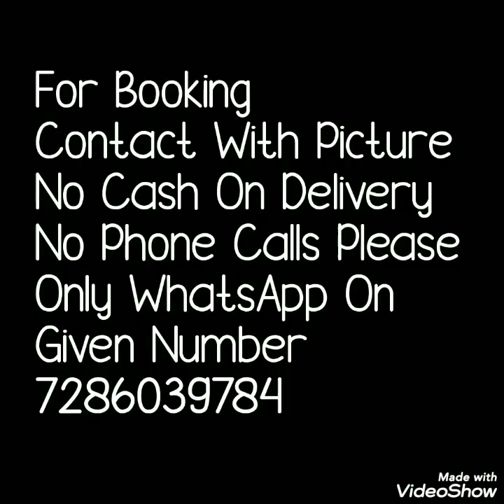Digital Printed Satin Silk Sarees Designer Print Satin Silk Sarees 2020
Hello all.
Today's video is digital print satin silk sarees. Bollywood replica sarees. All the design are very trendy. Easy to ware sarees. Look wise very trendy sarees in affordable price

1 . watsup for order: 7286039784
 2. no negotiations please
 4.Sorry, cash on delivery service is not available
 5.payment can send through RTGS,,google pay or paytm,account transfer.
 6.Dispatch will be with in 2 3 day after payment
 7.After dispatching we will send you courier number through watsup
 8.Depends on distance item will receive.normally 7 to 10 working days
 9.Take video at the time of parcel open
10.if you find any damages you can returned to same address
11.we supply all over  india,and overseases also.